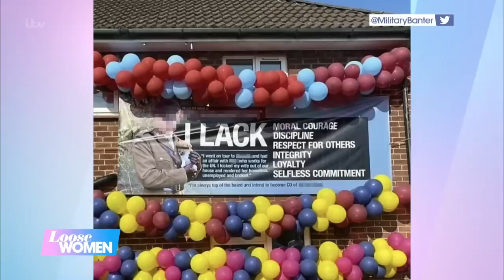Janet Shocks The Panel When She Reveals She Was Publicly Humiliated For Cheating | Loose Women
An angry army wife has hit the headlines after putting up a banner that exposed her 'love cheat' husband, telling passers-by all about his lack of integrity and discipline. Janet and Coleen share their experiences of cheating and Janet shocks the panel when she reveals how she was publicly humiliated for having an affair.